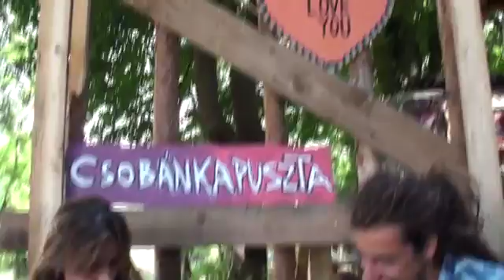Gyüttment Fesztivál 2016 - Gombatermesztés